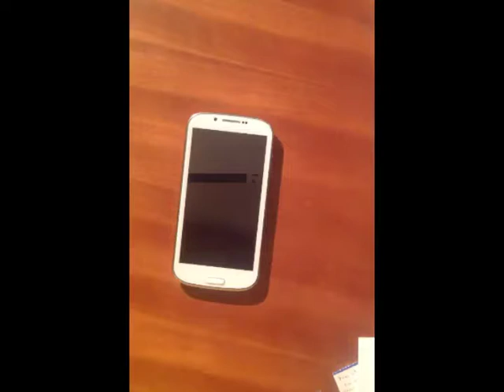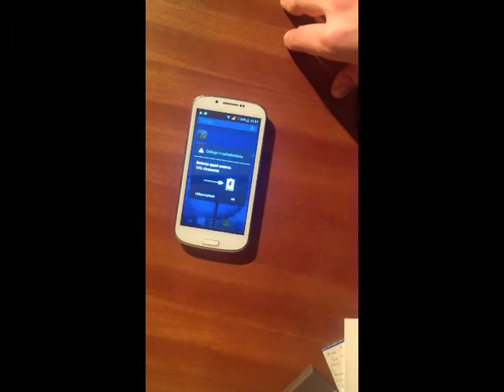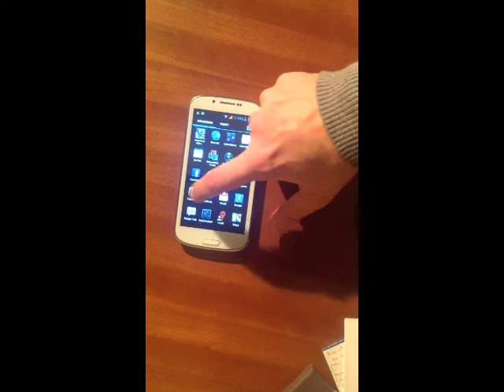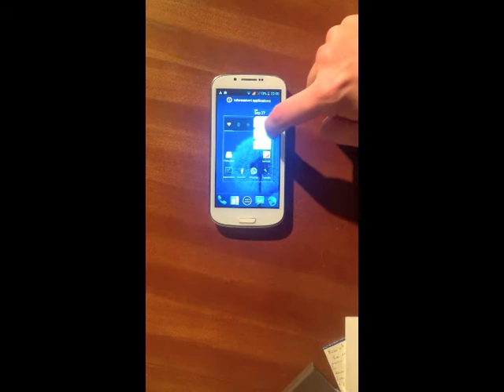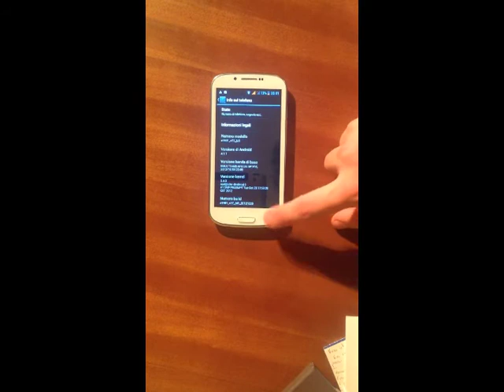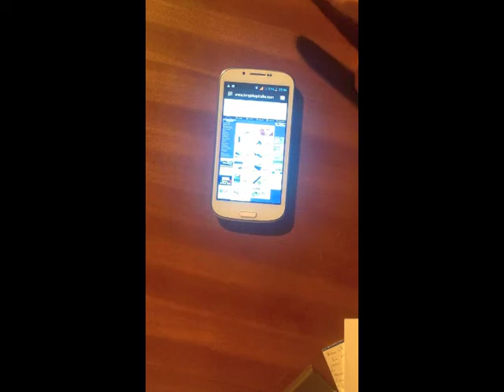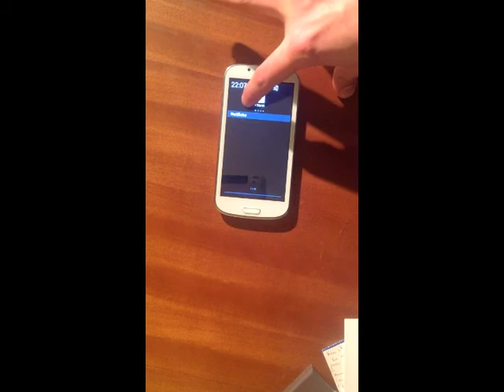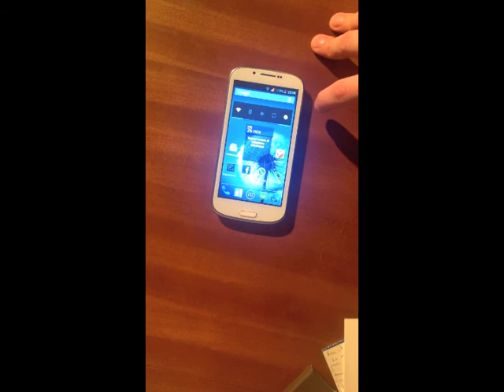i9420 Videorecensione by AppleMobile e KingShop Italia